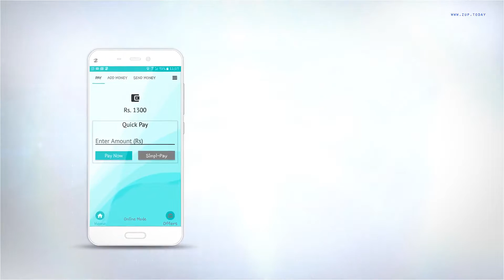FasterCapital - Zup Video Presentation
Zup is the fastest and the only offline mobile payment solution in India. It enables customers to pay at any store/merchant physically, in less than 5 seconds and with no inter-human interaction involved. It is bringing back the core value of why smartphones came into existence, that is, to simplify and make things fast.